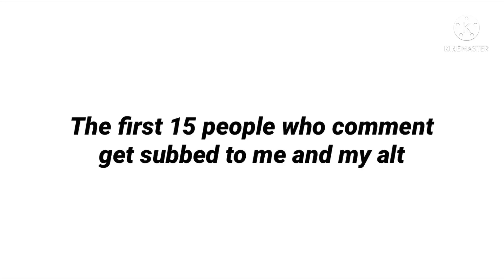Yes I’ve done it anify